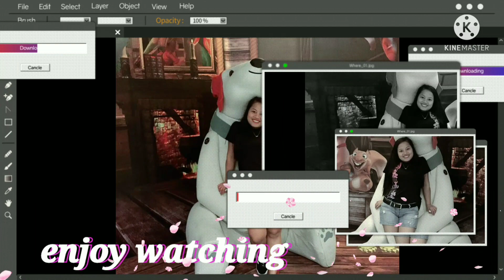unli rice at kfc😂😂😂😂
kaibigan mong my baon na rice😂😂😂